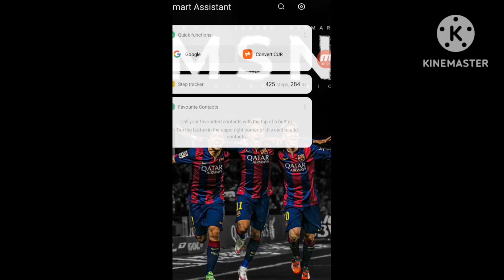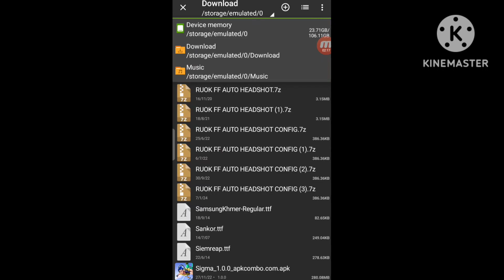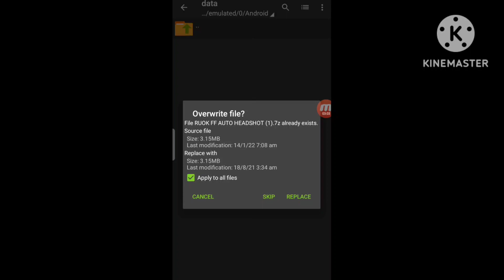Free Fire _របៀបដាក់ម៉ូតបាញ់ចូលក្បាលថ្មី2024 បាញ់ចូលក្បាលសុទ្ធៗទាំងIOS នឹង android😱📱